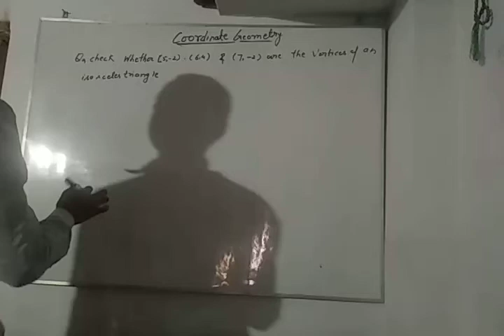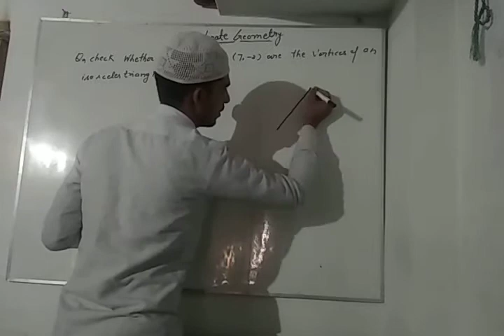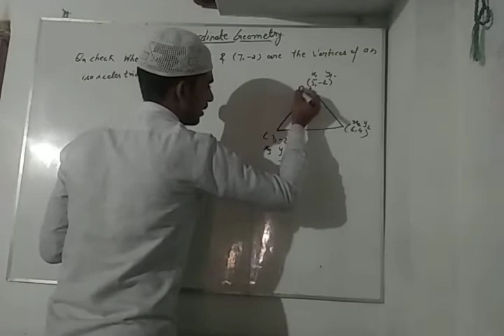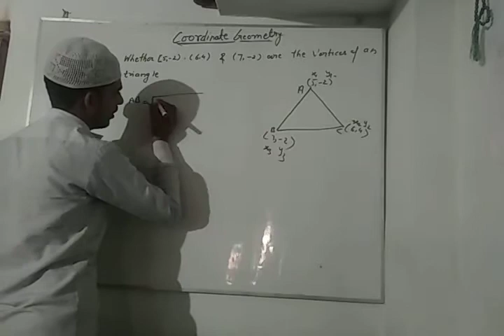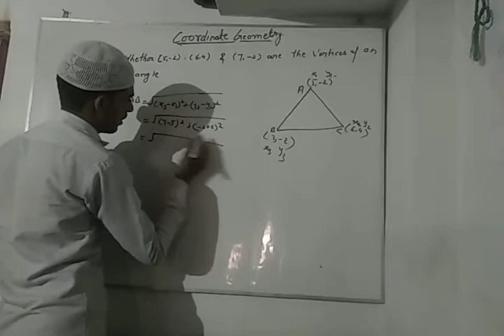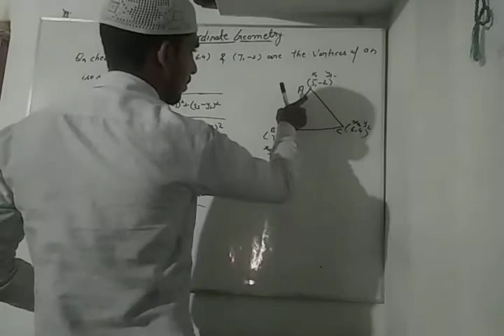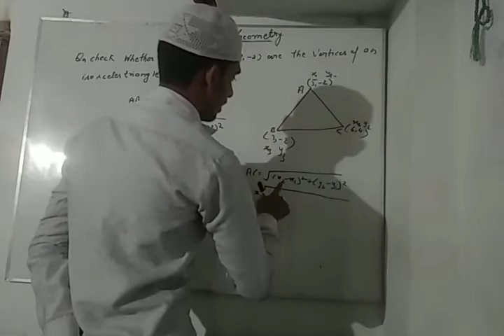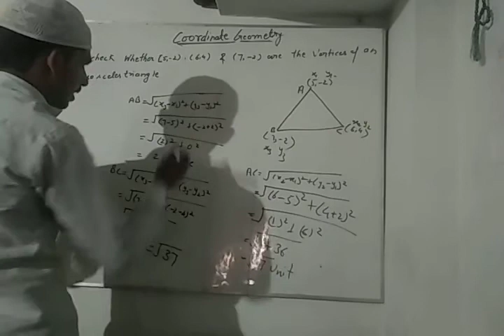Check whether coordinates are the vertics of an isosceles triangle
Learn geometry in easy way